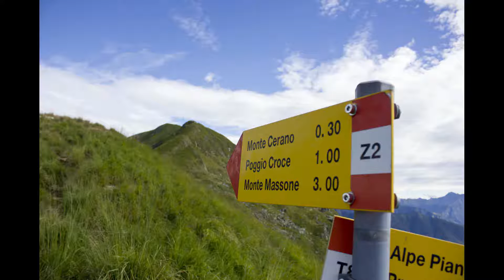Anello Monte Massone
12 Agosto 2017 - A spasso per i monti sopra casa... Anello del Monte Massone dall'Alpe Quaggione